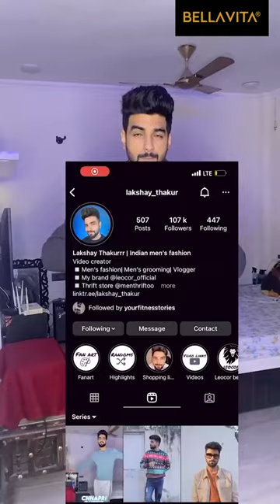Get This Luxury Perfume Now!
Looking for a unisex perfume that lasts all day, making you feel super fresh? 🌊

Stop your search with the Bella Vita Luxury Fresh Unisex Perfume . With Almond and Bergamot notes at the top, 🌸Lavendar at its heart and Ylang-ylang at its base, start your day with the best perfume that makes you feel energetic while you take on the day. 🏃🏻‍♀️

Key benefits:
✔️Long-lasting
✔️Gender-neutral scent